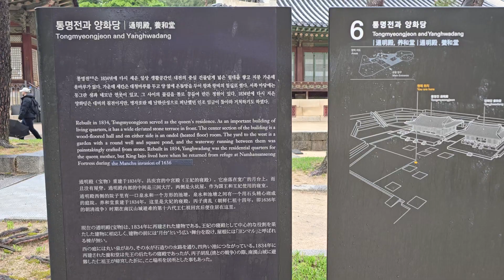창 통명전과 양화당